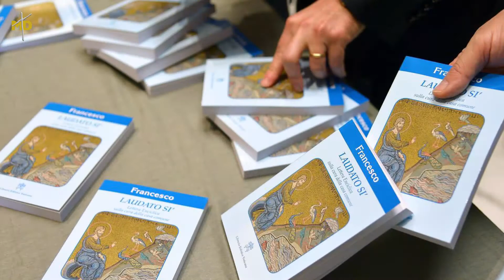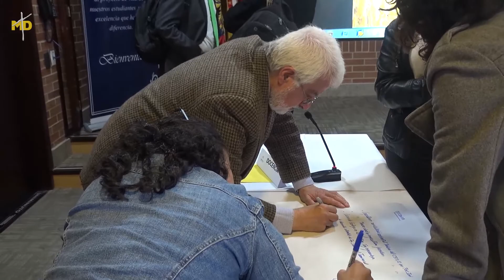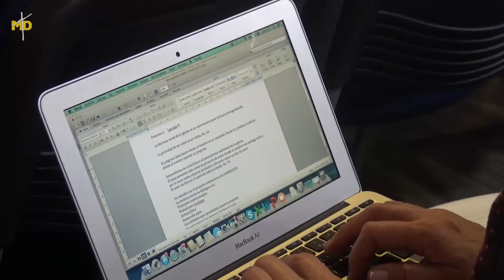Histórica encíclica del Papa Francisco analizada en UNIMINUTO